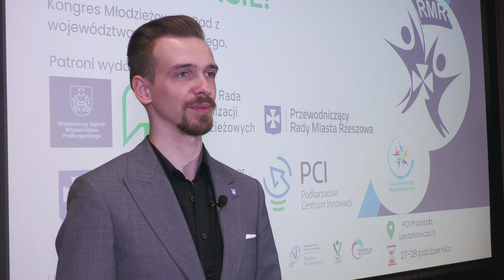Drugi spot promocyjny projektu pn. ,,Przystanek - Czas na Podkarpacką Młodzież!'' (ścieżka nr 1)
📍 Realizacja przez Fundację Misji Obywatelskiej ścieżki numer jeden wsparła inicjatywy zmierzające do tworzenia młodzieżowych rad i sejmików, pomogła zaistnieć przedsięwzięciom realizowanym młodzież dla wspólnot lokalnych oraz służyła zwiększeniu potencjału i trwałości młodzieżowych organów przy jednostkach samorządu terytorialnego przez kompetencyjne i organizacyjne wzmocnienie ich liderów i realizowanych przez nich działań.

🎬 Obejrzyj spot promocyjny przedstawiający działania mające na celu tworzenie bądź wzmacnianie pozycji młodzieży w społecznościach lokalnych m.in. poprzez tworzenie rad młodzieżowych przy jednostkach samorządu terytorialnego, czy też aktywizację już istniejących ciał doradczych.

🔥 Obserwuj nas, aby niczego nie przegapić!

👌 Organizator | Fundacja Misji Obywatelskiej

📑 Projekt | Przystanek - Czas na Podkarpacką Młodzież!

💵 Sfinansowano ze środków Narodowego Instytutu Wolności - Centrum Rozwoju Społeczeństwa Obywatelskiego w ramach FunduszMłodzieżowy. Komitet do spraw Pożytku Publicznego